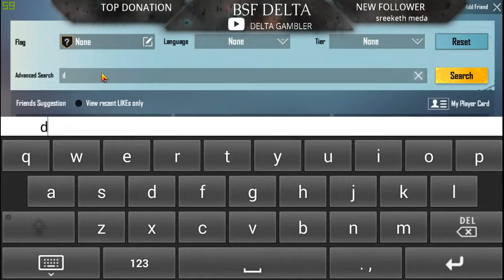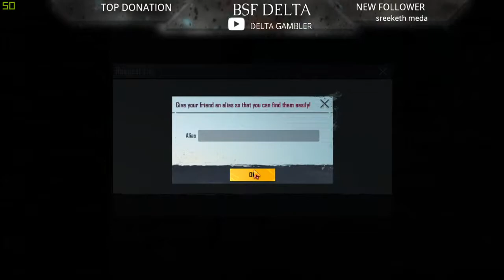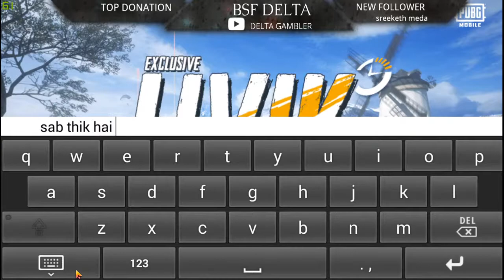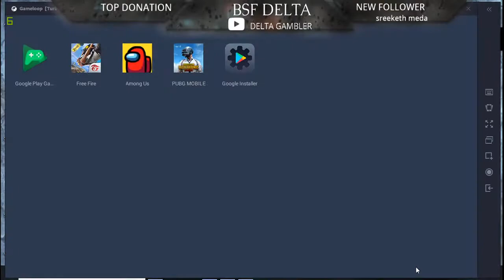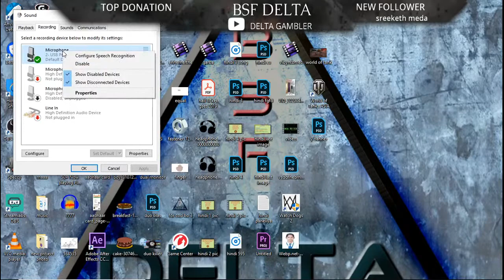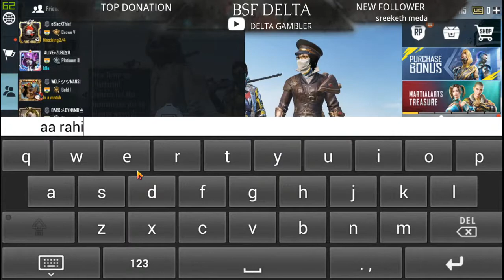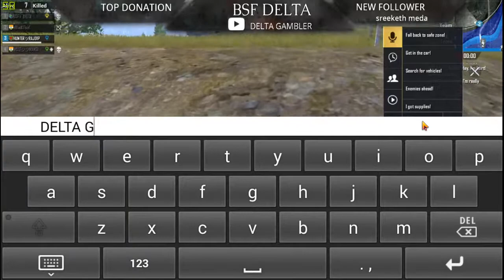Let's PLAY world of Tank LIVE with DELTA || DELTA GAMBLER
Today i stream of World of Tank Game And pubg mobile

Motherboard- Asus rog strix z270F
cabinet- nzxt s340s mid tower
processor- intel i5 7600K ( 7th gen)
GPU- gigabyte gtx 1060 6GB
headphone- Redgear 7.1 surround sound with inbuild mic
HDD- 2TB
PSU- corsair 650W
keyboard- Havit RBG semi-mechanical Keyboard

mouse is normal gaming mouse not high end mouse